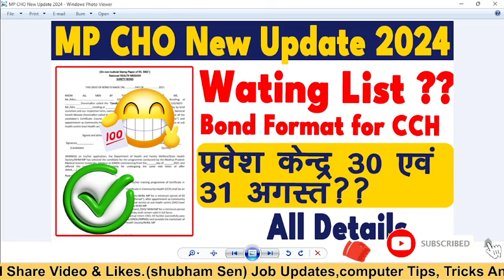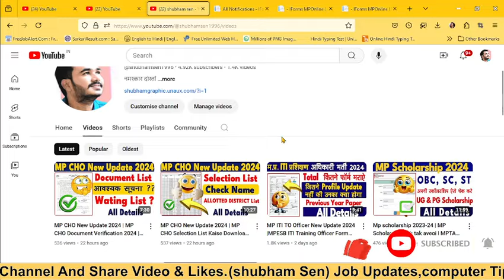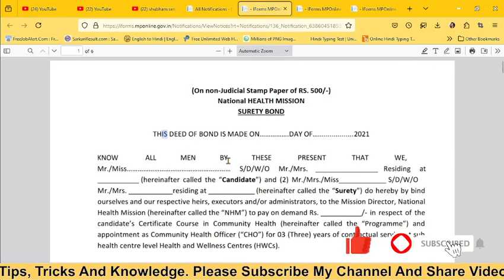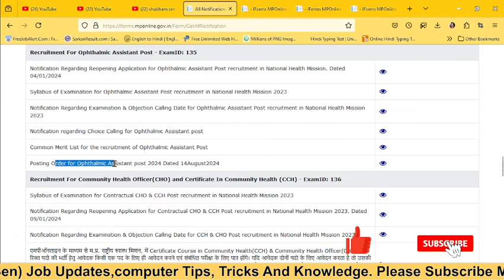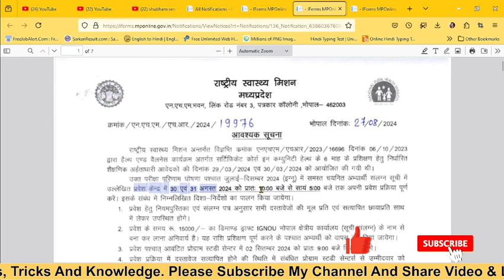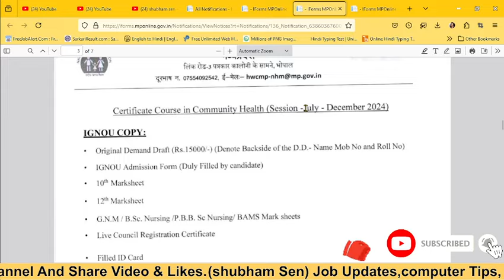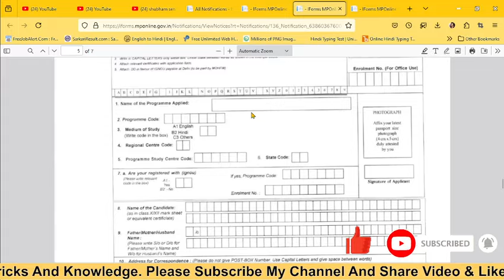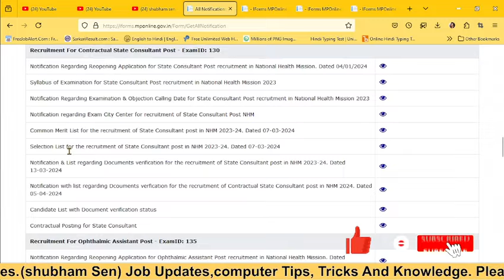MP CHO New Update 2024 | MP CHO Document Verification 2024 |MP NHM CHO New List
MP CHO New Update 2024 | MP CHO Selection List Kaise Download kare | MP CHO Result